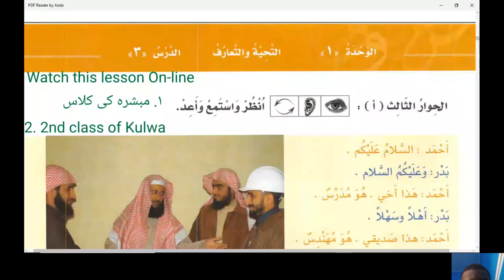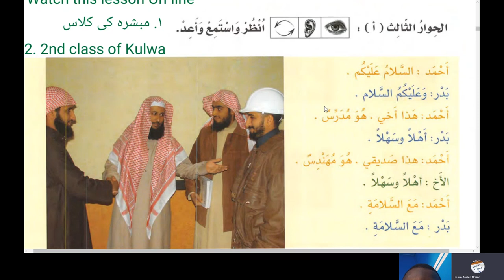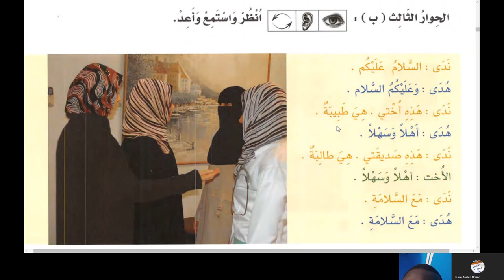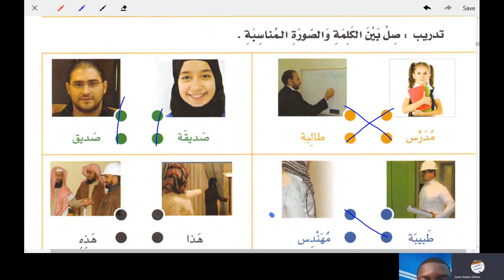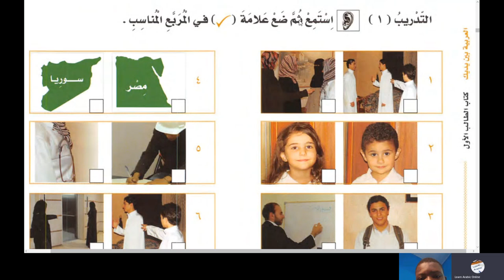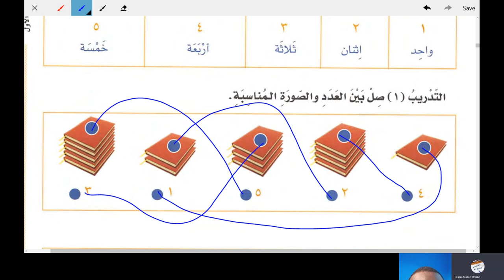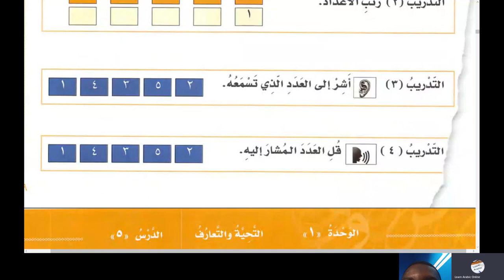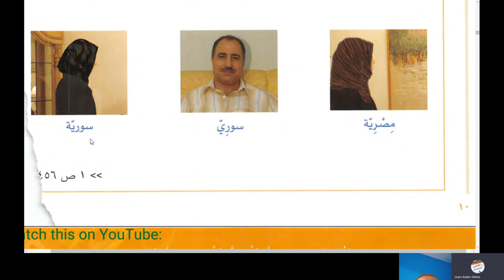Lesson 3 Al Arabiyyah Bayna Yadayk Book 1 Part 1 in English Language